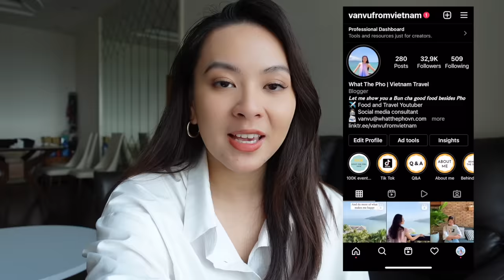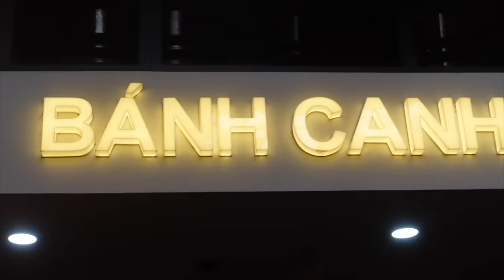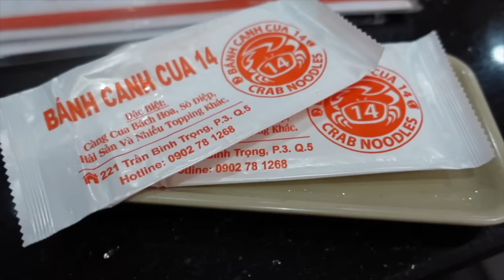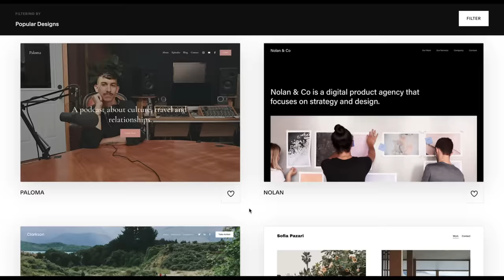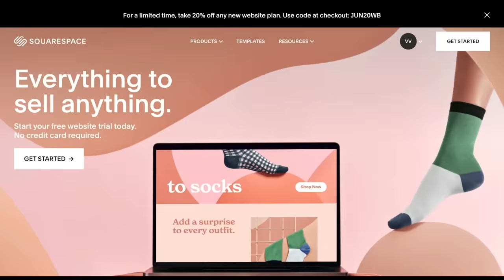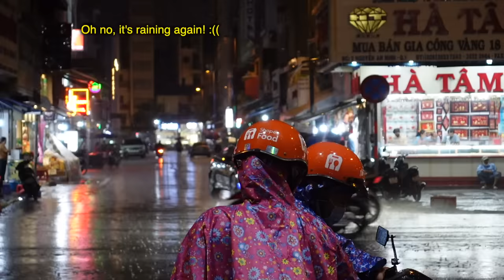First impression of Ho Chi Minh City